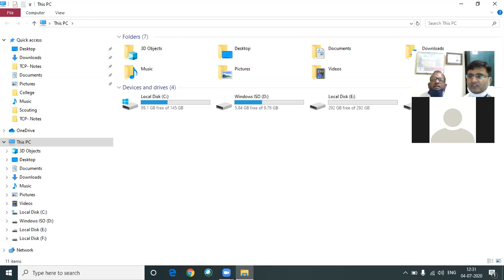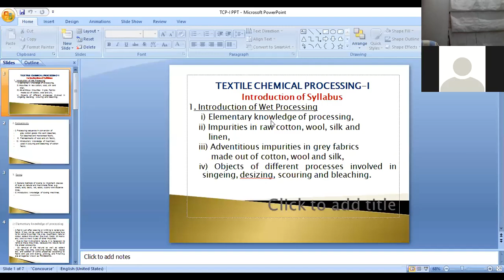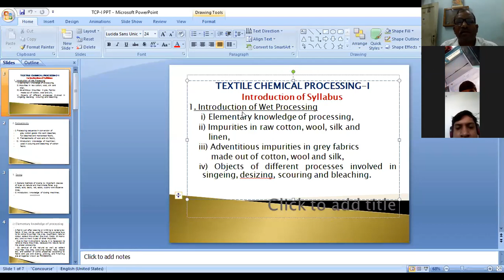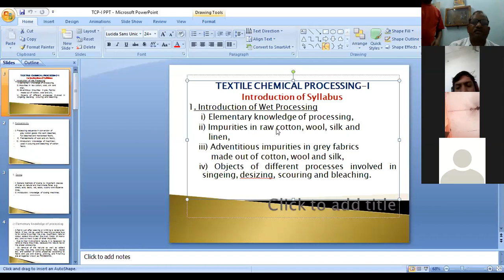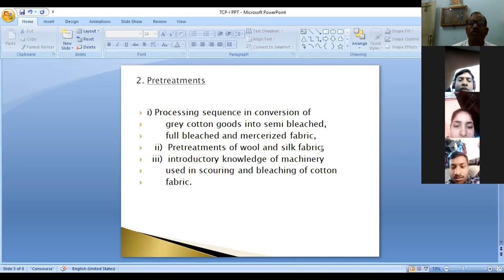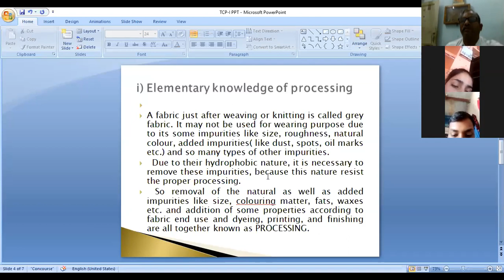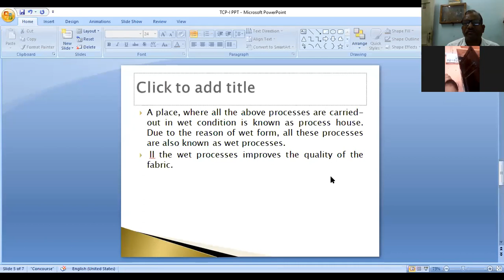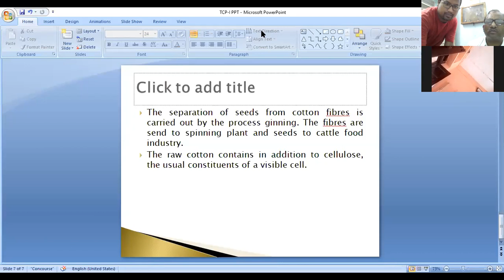TCP I 4 7 2020